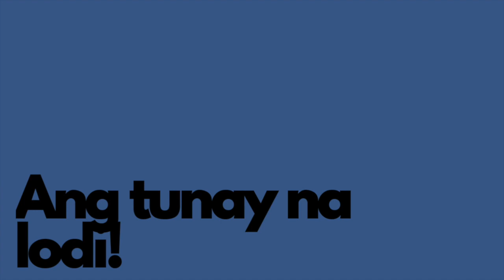Ang Tunay na Lodi (April 9, 2020)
Echo His word with Kuya Lep
Are you following a good leader that influence you to be better?